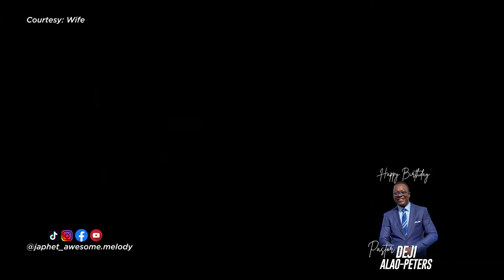Praise Party for @dejialao-peters3738 alao